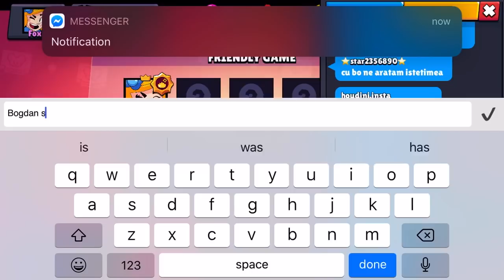CUM SA ITI FACI IUBITA in BRAWL STARS !